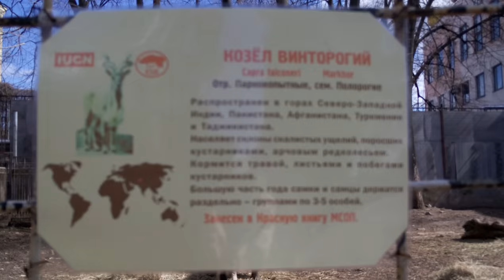Винторогие козлы и Уссурийские медведи. Харьковский зоопарк